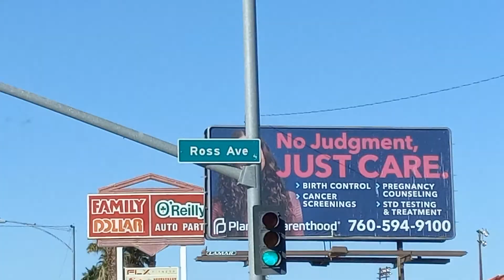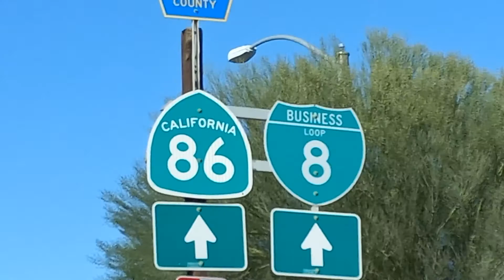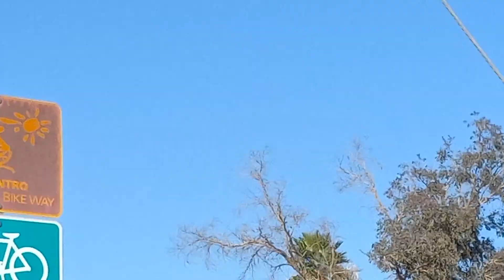El Centro CA. 💚💨💨💨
Trabajo estilo Soy Leal 👌 💚 👍